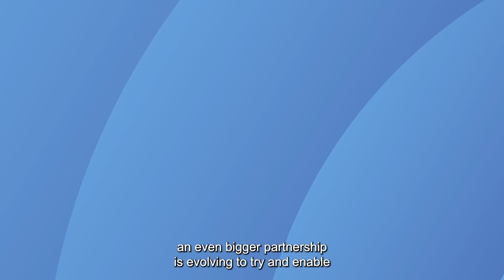Groundwater Drilling course - Jamaica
The Rural Water Supply Network (RWSN) established the first online course on Professional Drilling Management, which was run in 2018 and 2019. These courses reached 172 people in 57 countries, setting out to improve their professionalism and thereby increase the sustainability of developed water sources.

This short film presents the tesimonials of six course participants from around the world. The stories show how adjustments have been made to institutional procedures, as well as redesigning of organizational standards for professional drilling management.

In some organisations, the attendance of the course, coupled with interest and determination by the participants themselves, has led to the inclusion of mandatory supervision of all drilling procedures through the engagement of a resident consultant.

Thanks to the training and its application, new policies have been drafted to shift contractor risk of dry holes to a shared risk. And last, but by no means least, the course has impacted on professional personnel who are educating future generations in the formal education sector.

The views expressed are those of the individuals and not necessarily those of their organisations.